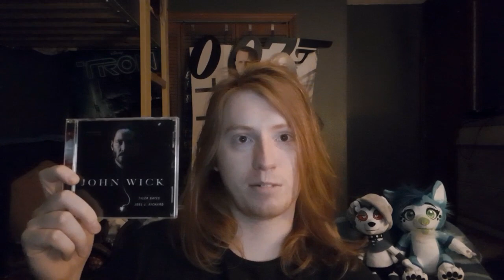John Wick Original Motion Picture Soundtrack Review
This is what I have to say about the soundtrack to the first JohnWick film.